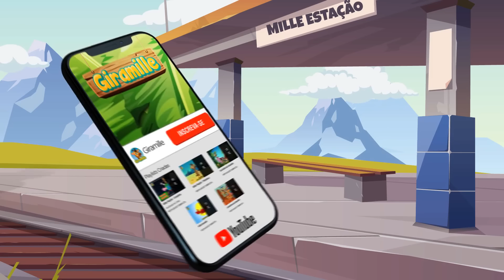Super Maratona Agitada Vol. 4 - Giramille 46 min | Desenho Animado Musical